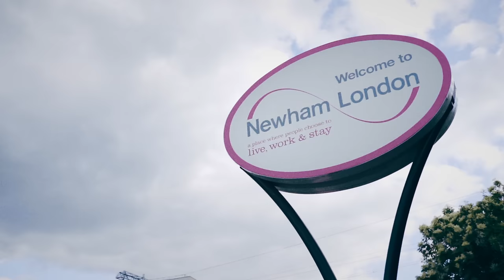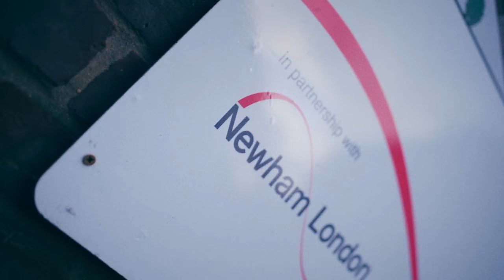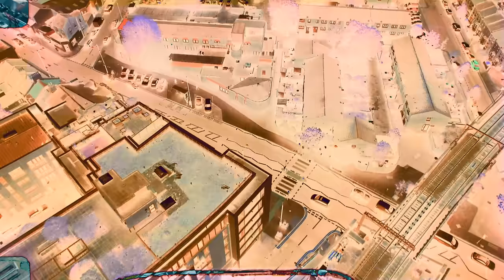CB - My Life (Official Video) Shot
Watch the official music video for "My Life" by CB.

My Life Lyrics:

[Intro]
GSF

[Verse 1]
Let me tell you 'bout my life, I don't spit no lies
Really in the field puttin' skengs in rides
Come a long way from using kitchen knives
Now we step with waps when we go them sides
Knife straight bodies, broad day bootings
These opps still losing, the papers can prove it
Probably saw you nigga on the news looking stupid
And if it weren't us, it was my CG shooters
Beef gets cookin', G's staying juggin'
Say they're on me but they ain't been lookin'
I ain't hard to find, I'm on the Gaza 7th
Just passed that shellings, get him bun and won't regret it
These girls on my dick like this thing on my hip
Spend a day with the kid, I'll have you holdin' my stick
War with us, you must be smokin' dubs
And I made man run when I called his bluff

[Chorus]
Best come correct or it's smokey settings
The driver ducked, so we bored his bredrin
Anywhere it goes, man knows that's shellings
And I ain't gotta talk, man knows that I'll kweff him
Fuck with the gang, man's loading weapons
Now we gotta step and teach them lessons
Man already know, don't war with the 7th
When you talk 'bout drills, it's us they mention

[Verse 2]
Corn still bussin', G's stay thuggin'
Everybody shootin' but I'm tryna drop suttin'
Everybody's talkin' but they ain't on nuttin'
Let me see 'em, I'ma bun him
Wood Gaza from a youngen
Talk on my name, get smoked and it's been shown
Corn gets crashed and they dash like they ain't involved
Niggas get bagged and ain't stickin' to the code
If my bro's on that yute, then that yute's gotta go
Need more bands cah these waps ain't free
But we got this Jeep to go slap these neeks
Beef is beef, music's music
They're ridin' on the beat but ain't ridin' on the streets
Killers in the booth but real life, we know the truth
Free my killer Crookes, he'll be back real soon
Free my nigga Shortz, he was swervin' on the opp block
And free my nigga H, he got twelve for that dot-dot